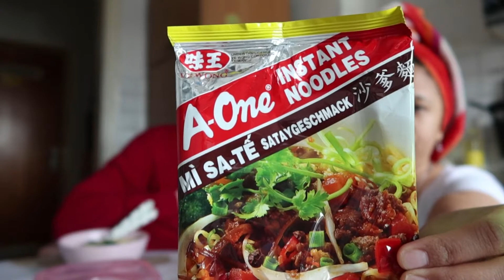MUKBANG MIE RASA SATE